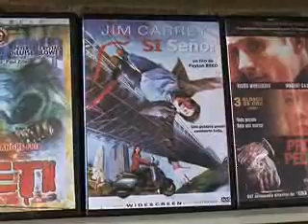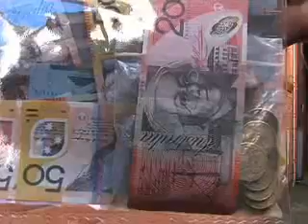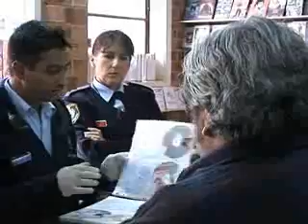Police seize 35,000 pirated DVDs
Police seized 35,000 pirated DVDs in simultaneous raids across south-west Sydney, including Fairfield and St Johns Park, yesterday.